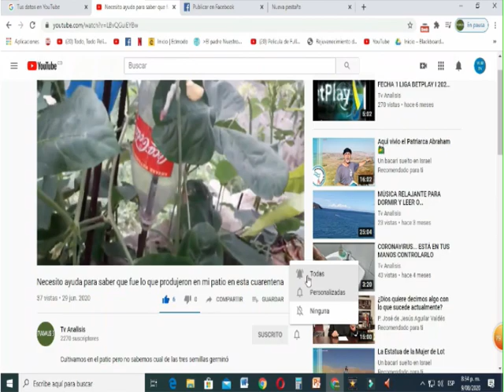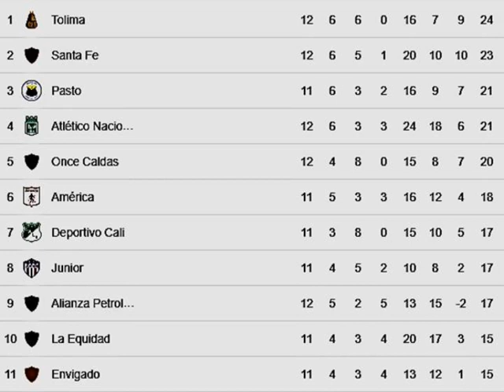PREVIA JUNIOR VS PASTO DONDE VER Y A QUE HORA ES EL PARTIDO ALINEACIÓN Y ESTADÍSTICAS, CONCENTRADOS